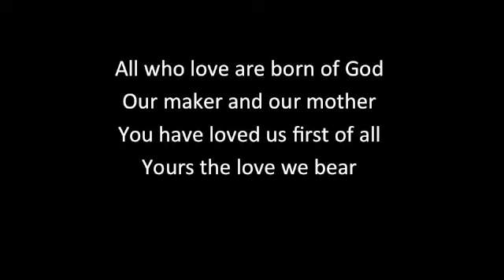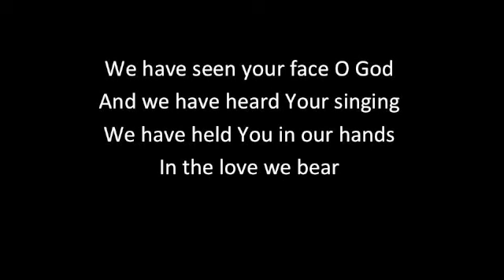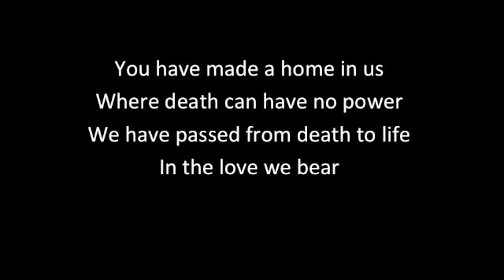God of Love (with lyrics)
God of Love
Original Artist: Dan Schutte
Original Album: Lover of us all
Date sung: 04/09/2011